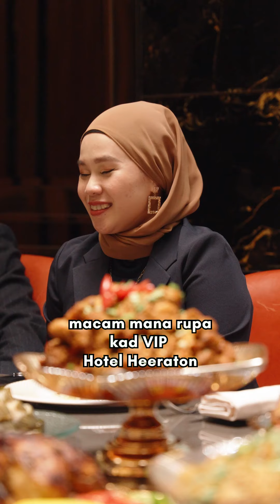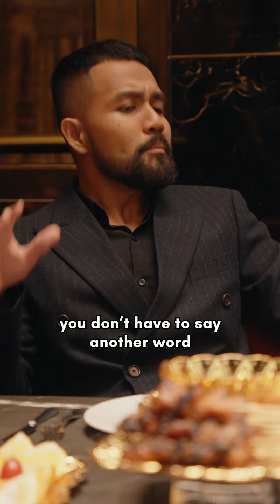TERPALING MENANTU 70